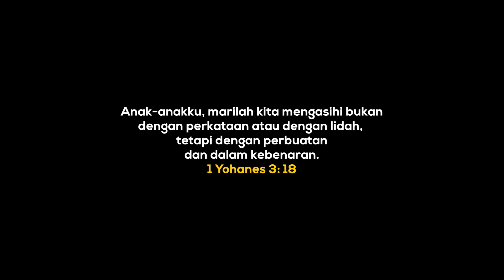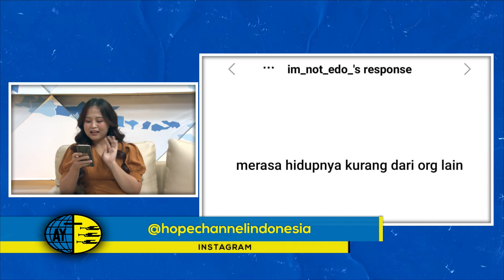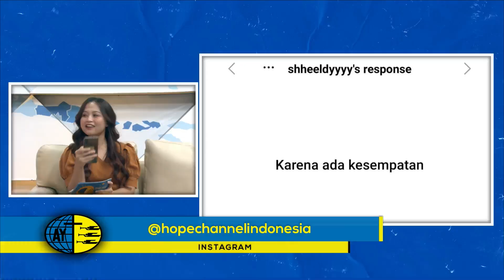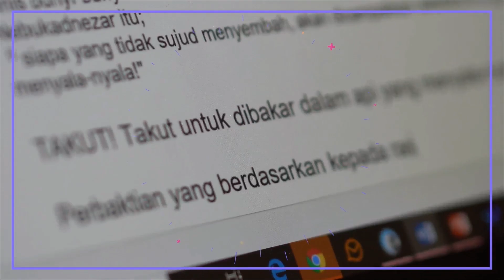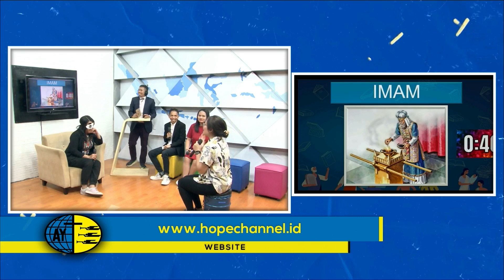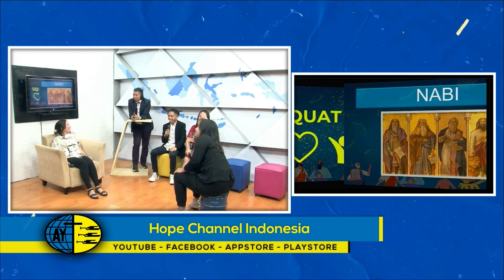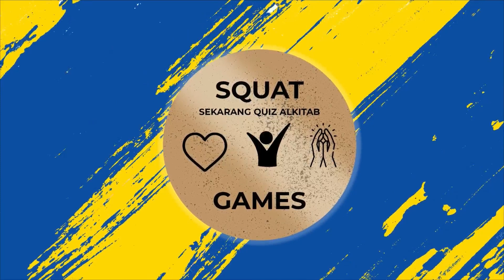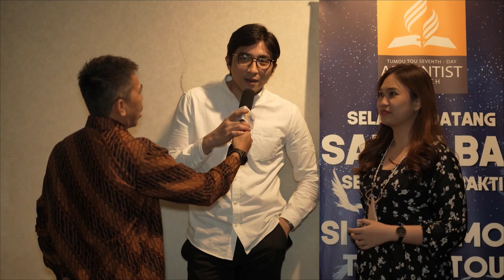STOP JULID ❗❗ - Elvin Tobing (Psikolog) | Pemuda Advent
Stop Julid, ngomogin julid biasanya disukai oleh kaum wanita nih karena identik ngomongin orang dari belakang, lalu apasih arti Julid itu dan apa kata Alkitab tentang Julid? Saksikan Pemuda Advent kali ini tentang Stop Julid yang dibahas langsung oleh Narasumber Elvin Tobing dan di pandu oleh host-host kece Pricylia Tuegeh & Darel Togas.